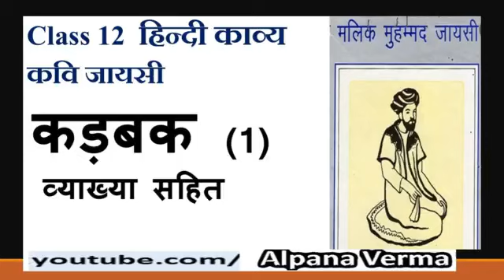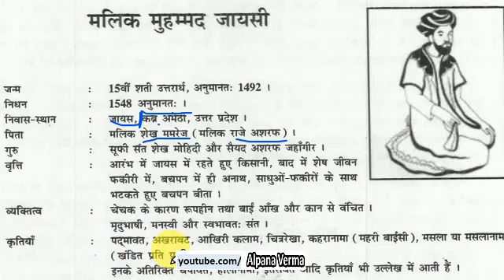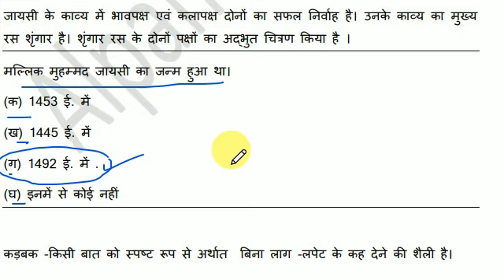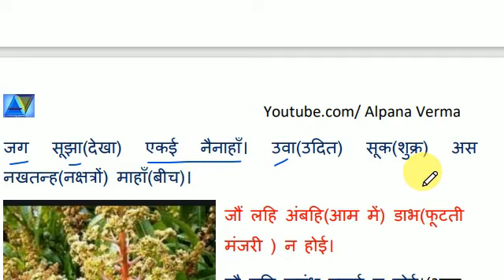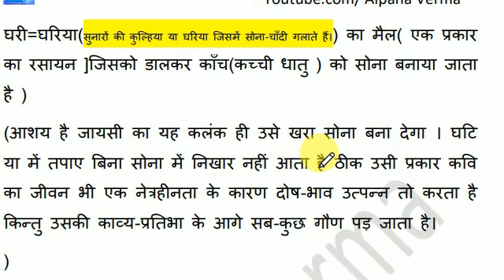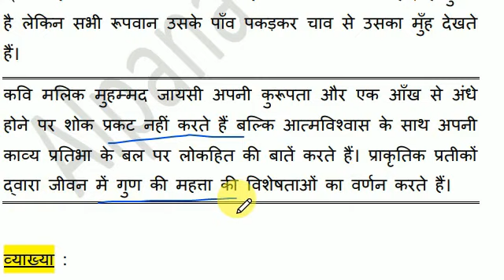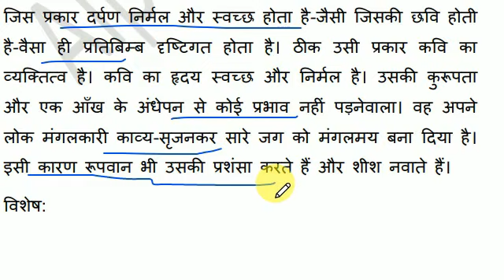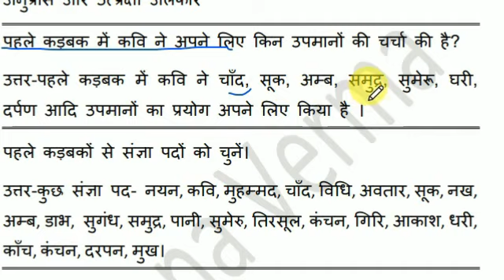कड़बक व्याख्या सहित| भाग १| Kadbak part 1| बिहार बोर्ड कक्षा 12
कड़बक व्याख्या सहित| भाग १| Kadbak  part 1|
 बिहार बोर्ड कक्षा 12 हिन्दी